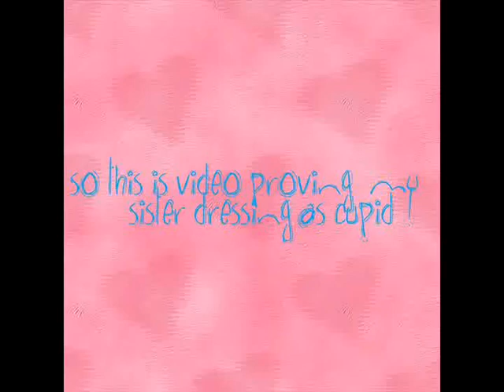cupid for a day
my little sister spreading her love on valentines days.
if you didnt see my first video of her saying she wanted to dress up as cupid. well apparently she did.